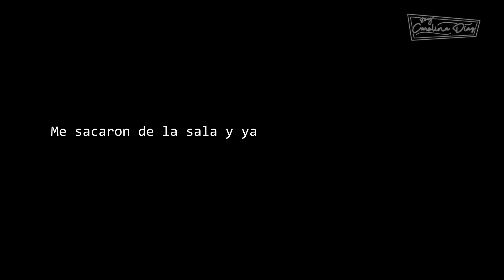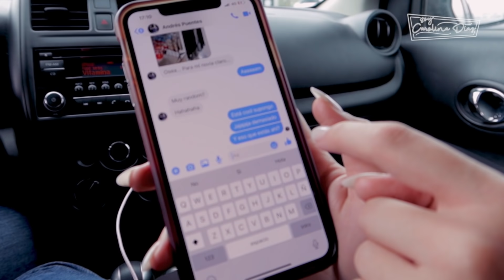24 hrs espiando a mi ex. No termina bien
Espié a mi ex, ¡así es! Ady, Pau y yo nos fuimos de encubierto modo detective para sorprender a Andrés y vivimos de todo, al final las sorprendidas fuimos nosotras, así que no se lo pierdan y descubran por qué.